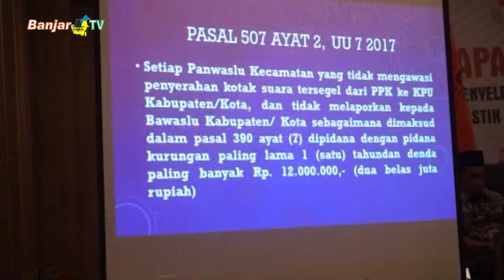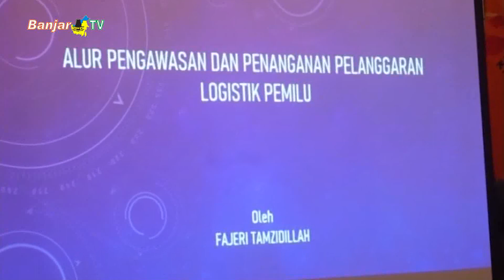BAWASLU BANJAR ANTISIPASI POTENSI PELANGGARAN LOGISTIK PEMILU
BAWASLU Banjar mulai memetakan sejumlah potensi pelanggaran pemilu 2024 pada logistik, khususnya surat suara. Ini dilakukan untuk mengantisipasi pelanggaran tersebut.